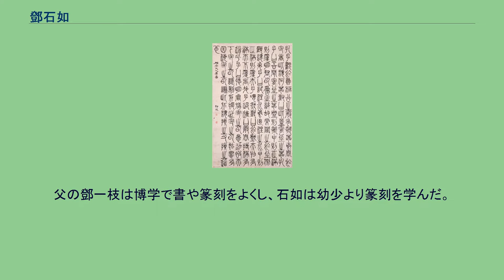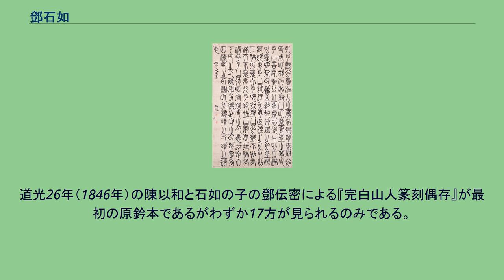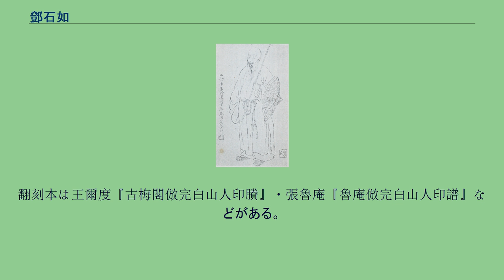鄧石如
鄧石如 木版画肖像 篆書による『荀子』（1796年以前） 鄧 石如（とう せきじょ、1743年 - 1805年）は、中国清朝中後期の最も傑出した書家・篆刻家である。
書家としては篆隷に新しい境地を開き、碑学派の開祖とされた。
また篆刻でも復古主義の旧習を打破し鄧派（新徽派・後徽派）の開祖となる。
初名を琰といったが、嘉慶帝の諱である顒琰を避けて字の石如を名とし、字は頑伯とした。
号は古浣子、完白山人。
安徽省安慶府懐寧県集賢関（現在の安慶市宜秀区、大観区の境界付近）の人。
父の鄧一枝は博学で書や篆刻をよくし、石如は幼少より篆刻を学んだ。
しかし、家は貧しく科挙の学習に専念できず、餅や薪を売り歩いて家計の足しとした。
やがて刻した印を各地に売り歩く放浪の生活が始まる。
32歳頃に梁巘に才能を見いだされ、江寧の名家梅鏐に紹介される。
梅家には金石・拓本が大量に所蔵されており、石如は30歳から8年間、ときに寄食してひたすら秦・漢の碑文の臨書に明け暮れた。
最初の5年間は篆書に、次の3年間は隷書に専心したという。
しかし梅家の家力が衰えたので石如は元の売書・売印生活に戻ることになった。
歙県にて程瑶田と知りあい、儒学者金榜に紹介される。
またこの頃に著名な学者張恵言と知遇を得ている。
金榜のところに一年間、揮毫しながら寓居し、金榜の推薦を得て高級官僚の曹文植に会い、その才能を見いだされる。
曹文植の要請で石如は北京に赴き、そこで劉文清・陸錫熊らの名士とまみえ、その書は大絶賛される。
しかし、内閣学士にして文壇の大御所である翁方綱のところに寄りつかなかったので翁が激怒しこれに付和雷同するものが現れる。
これは性格が清らかすぎて世俗にまみれることができず人付き合いが下手だったからとされる。
加えて劉文清が失脚し、陸錫熊が急死すると北京に居られなくなった。
再び曹文植の紹介で両湖総督の畢沅に招かれ幕客（私設秘書）となり、3年間寄寓した。
しかし、ここでも銭坫・孫星衍などの文人たちと折り合いが悪く、51歳にして職を辞して放浪生活に戻った。
石如が書家として一躍名を成したのは書論家包世臣との出会いが大きい。
石如60歳のとき、鎮江にて28歳の包世臣と出会う。
包世臣は石如の書に感激し、わずかの期間しか師事することができなかったが、生涯に亙り師と仰ぎ敬愛した。
石如没後、「完白山人伝」を著し、さらに没後19年目に「国朝書品」を著し清代の書家の格付けを行い、石如の書を清朝第一と絶賛した。
石如は当時あまり知られていなかったがこれにより一躍有名となった。
この後にも康有為が石如を敬愛し、その著書の中で碑学派の開祖とした。
石如は生涯3度の結婚をしている。
最初は18歳で同じ村の潘氏を妻としたがすぐに死別、次の妻は塩城の沈氏で二人の子を授かった。
3度目は懐寧の程氏を娶った。
沈氏との子である鄧伝密は父の衣鉢を継ぎ書に巧みであった。
石如の出現で清代の篆書・隷書が一変したといっても過言ではない。
当時、顧炎武『金石文字記』・銭大昕『潜研堂金石文跋尾』などが流布し、小篆や古文を書くことが風潮になっていたが力強さに欠けて先人の李斯・李陽冰とはまるでかけ離れていた。
こうした閉塞感の中、石如は独自の筆法を編み出し秦篆や漢隷の格調高さを呼び戻すことに成功した。
またこの隷書の筆法で篆書する書法は、後世に大きな便宜を与えた。
このような石如の活躍を背景に、阮元による『南北書派論』は法帖を拠り所とする帖学派に一撃を加え、碑学派を伸張させた。
篆刻ははじめ、何震・梁袠に師法したが、篆書の自由闊達な躍動を篆刻に活かし独自の印法を確立し鄧派を興した。
この一派には孫弟子で鄧派を命名した呉熙載、その後に徐三庚・趙之謙・黄士陵など大家が連なった。
篆刻芸術は数百年にわたって漢印と繆篆を基礎とする復古主義を貫いてきたが、石如によって初めてこの枠組みを打破することに成功した。
これは篆刻芸術における石如の最も特筆すべき功績である。
石如の作品はわずかしか伝存せず、原鈐の印譜も少ない。
道光26年（1846年）の陳以和と石如の子の鄧伝密による『完白山人篆刻偶存』が最初の原鈐本であるがわずか17方が見られるのみである。
その他の原鈐印譜のうち『鄧石如印存』は遺失してしまい、『鄧印存真』は最上の印譜として伝存している。
西泠印社の『完白山人印譜』（1916年）は印刷によるものである。
翻刻本は王爾度『古梅閣倣完白山人印賸』...